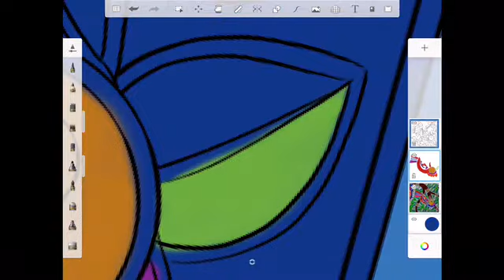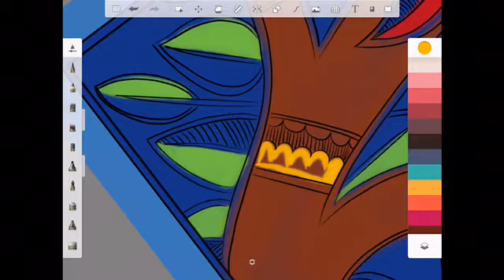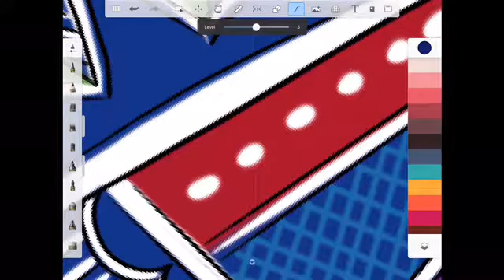Digital Madhubani Painting- Art Teacher KV AFS Hakimpet